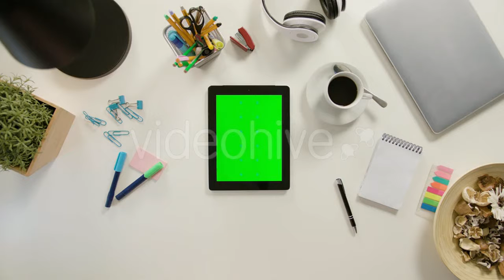Little Girl With Tablet Pc At Home - (people) Stock Footage | Mega Pack +40 items